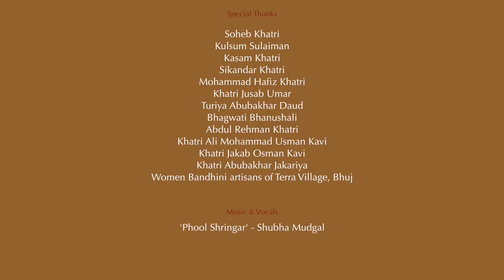Bandhini - Knots of Tradition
The word 'Bandhini' originates from the Sanskrit word "Bandh" which means to tie. This ancient art of tie and dye dates back to Indus valley civilization. The famous 6th century Ajanta Cave paintings show Bandhini dot patterns on garments.

The Khatri community in Kutch, Gujarat, produces the finest quality of Bandhini in India. It can take several months to make one Bandhini sari depending upon the intricacy of the design.

Many artisans work together to create a sari which can have 10,000 to 100,000 knots or more. The painstakingly tied knots open to reveal beautiful designs and colors. The tradition of Bandhini continues to thrive and enrich the textile heritage of India.

We created this for our client L'affaire